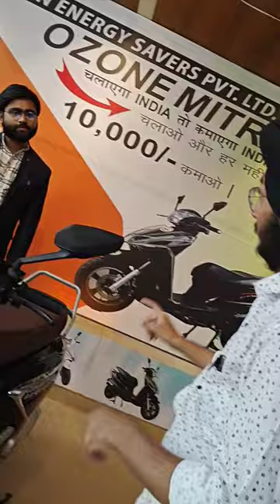Scooty in just ₹6000 | Electric scooter on sale